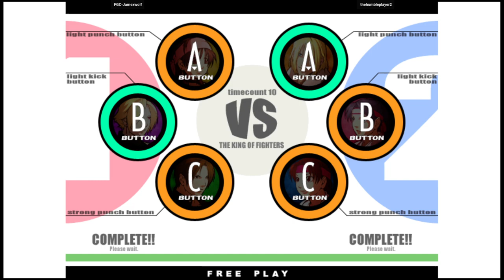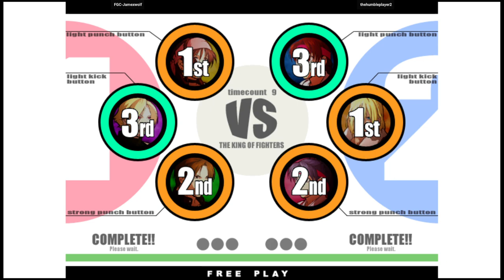KOF XI | FGC-Jamexwolf VS thehumbleplayer2 | 🇺🇸🇲🇽 Fightcade eSports